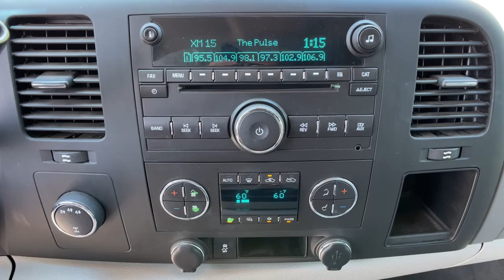2014 GMC Sierra Reno, Carson City, Northern Nevada, Sacramento, Elko, NV 61987A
Steel Gray Metallic Used 2014 GMC Sierra available in Reno, Nevada at Mountain West Auto Group. Servicing the Carson City, Northern Nevada, Sacramento, Elko, NV area.

bEquipment/bbrBluetooth technology is built into this GMC Sierra keeping your hands on the steering wheel and your focus on the road. Set the temperature exactly where you are most comfortable in this GMC Sierra. The fan speed and temperature will automatically adjust to maintain your preferred zone climate.  It has a 6.0 liter 8 Cylinder Engine high output engine. A trailer braking system is already installed on it. This model projects refinement with a racy metallic gray exterior. When you encounter slick or muddy roads you can engage the four wheel drive on it and drive with confidence. The Electronic Stability Control will keep you on your intended path. This unit has front air bags that will protect you and your passenger in the event of an accident. This model features cruise control for long trips. Stay safe with additional front side curtain airbags. With the adjustable lumbar support in this unit your back will love you.brbrbPackages/bbrSKID PLATE PACKAGE; FRAME-MOUNTED SHIELDS: includes front underbody shield starting behind front bumper and running to first cross-member; protecting front underbody; oil pan; differential case and transfer case. SLE PREFERRED PACKAGE: includes (UK3) steering wheel controls; (CJ2) dual-zone automatic air conditioning; (AG1) 6-way power driver seat adjuster; (UPF) Bluetooth for phone; (UUI) AM/FM stereo with CD player and MP3 playback; (T96) fog lamps; (A60) locking tailgate and (PPA) EZ-Lift tailgate. AIR CONDITIONING: DUAL-ZONE AUTOMATIC CLIMATE CONTROL. BLUETOOTH. CUSTOMER DIALOGUE NETWORK. DIFFERENTIAL: HEAVY-DUTY AUTOMATIC LOCKING REAR. FOG LAMPS: FRONT; HALOGEN. LICENSE PLATE FRONT MOUNTING PACKAGE. MIRROR: INSIDE REARVIEW AUTO-DIMMING. MIRRORS: OUTSIDE HEATED POWER-ADJUSTABLE VERTICAL CAMPER MANUAL-FOLDING AND EXTENSION; BLACK. SEAT ADJUSTER: DRIVER 6-WAY POWER. STEERING WHEEL CONTROLS. TAILGATE: EZ-LIFT. TAILGATE: LOCKING. TRAILER BRAKE CONTROLLER: INTEGRATED. TRAILERING EQUIPMENT: HEAVY-DUTY. WHEELS: 17 (43.2 CM) MACHINED ALUMINUM. Equipment listed is based on original vehicle build. Please confirm the accuracy of the included equipment by calling the dealer prior to purchase.brbrbAdditional Information/bbrVehicle pricing includes all offers and incentives. All advertised prices exclude government fees taxes applicable finance charges dealer document preparation charge of $489 express code and applicable emission testing. These fees must be paid for by the purchaser. All vehicles are subject to prior sale. All information advertised to be true but not guaranteed. Any payment or APR displayed is an estimate only that is based on approved credit. It is not guaranteed that all will qualify for that payment or APR based on a number of individual circumstances. Dealer is not responsible for typographical errors. While great effort is made to ensure the accuracy of the information on this site errors do occur so please verify information with a dealer representative.
SKID PLATE PACKAGE; FRAME-MOUNTED SHIELDS: includes front underbody shield starting behind front bumper and running to first cross-member; protecting front underbody; oil pan; differential case and transfer case,SLE PREFERRED PACKAGE: includes (UK3) steering wheel controls; (CJ2) dual-zone automatic air conditioning; (AG1) 6-way power driver seat adjuster; (UPF) Bluetooth for phone; (UUI) AM/FM stereo with CD player and MP3 playback; (T96) fog lamps; (A60) locking tailgate and (PPA) EZ-Lift tailgate,AIR CONDITIONING: DUAL-ZONE AUTOMATIC CLIMATE CONTROL,BLUETOOTH,CUSTOMER DIALOGUE NETWORK,DIFFERENTIAL: HEAVY-DUTY AUTOMATIC LOCKING REAR,FOG LAMPS: FRONT; HALOGEN,LICENSE PLATE FRONT MOUNTING PACKAGE,MIRROR: INSIDE REARVIEW AUTO-DIMMING,MIRRORS: OUTSIDE HEATED POWER-ADJUSTABLE VERTICAL CAMPER MANUAL-FOLDING AND EXTENSION; BLACK,SEAT ADJUSTER: DRIVER 6-WAY POWER,STEERING WHEEL CONTROLS,TAILGATE: EZ-LIFT,TAILGATE: LOCKING,TRAILER BRAKE CONTROLLER: INTEGRATED,TRAILERING EQUIPMENT: HEAVY-DUTY,WHEELS: 17 (43.2 CM) MACHINED ALUMINUM,Engine; Vortec 6.0L Variable Valve Timing V8 SFI E85-compatible FlexFuel capable of running on unleaded or up to 85% ethanol (360 hp [268.4 kW] @ 5400 rpm; 380 lb-ft of torque [513.0 N-m] @ 4200 rpm) with (E63) wideside pickup box; (322 hp [240.1 kW] @ 4400 rpm; 380 lb-ft of torque [513.0 N-m] @ 4200 rpm) with (ZW9) pickup box delete (Does not include E85 capability with (ZW9) pickup box delete.),Rear axle; 4.10 ratio (Requires (L96) Vortec 6.0L V8 SFI engine or (LC8) 6.0L V8 SFI Gaseous CNG (Compressed Natural Gas) engine.),S